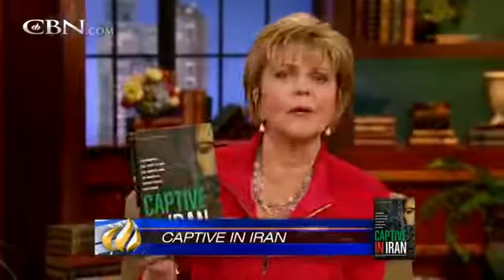Young muslim girls converted to christianity in Iran